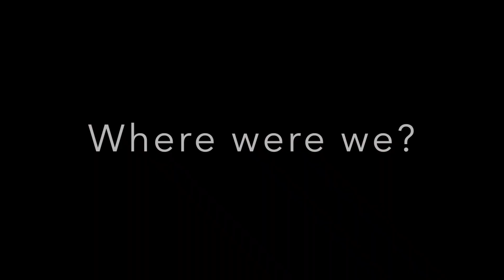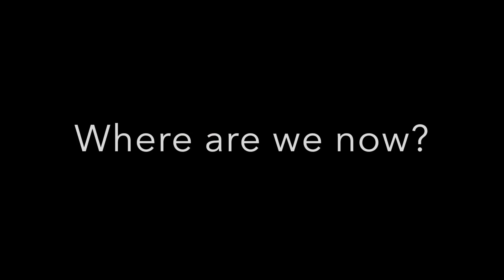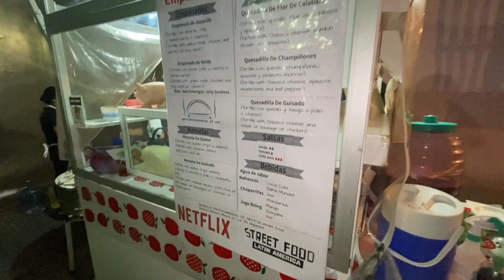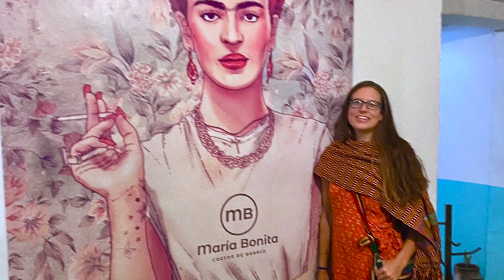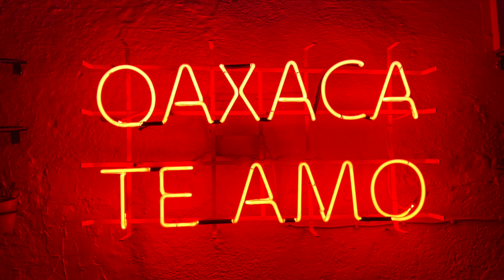Why we left paradise and where we are now - VLOG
WHY DID WE LEAVE PARADISE?
— Our journey from Atitlan to Oaxaca.

Many have asked us why we departed Lake Atitlan & the Sound Temple in San Marcos. Why leave paradise? — "Hopefully it was for good reasons"... etc.

Well, we are delighted to present this video as a way of answering these questions; and to give our friends a sense of where we are now! — while showcasing the vibrancy, culture & colour that Oaxaca, Mexico has to offer.

Sit back, relax and enjoy the show... As always we love to hear from you! Feel free to say 'Hola', in the comments below.

Big Love,
Kristin & Charles

If you feel inspired to become a partner & help us birth the Jesus Kirtan Ministry, we sincerely appreciate your support.

- Special thanks to the street performers of Oaxaca! (We appreciate any assistance, to give proper credits & links here).